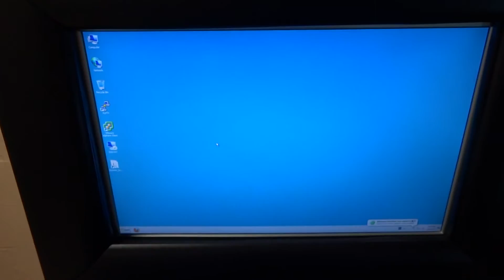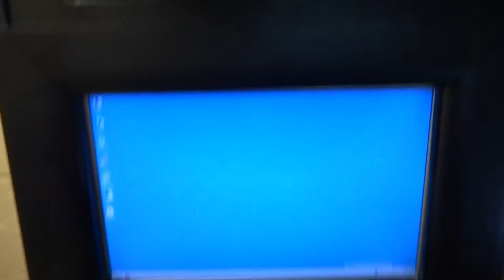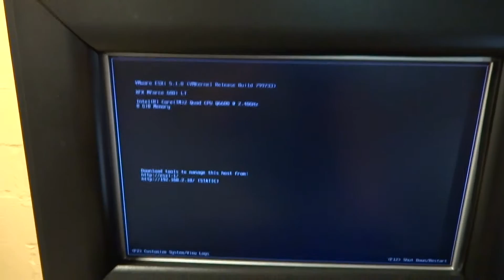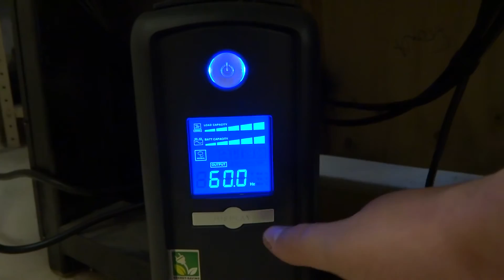RobWillis.info - My Home Server & Lab Setup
In this video I talk about and show my DIY server rack/home lab and all of my hardware including the network, servers, ups and everything else. It all started with a single ESXi server and now I'm up to 3 servers and 12+ virtual machines...Hope you enjoy!